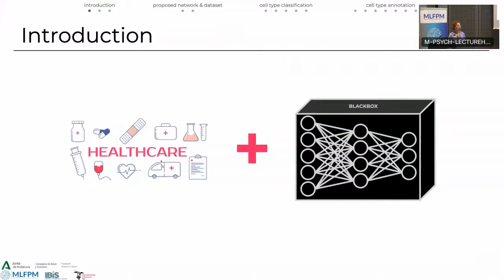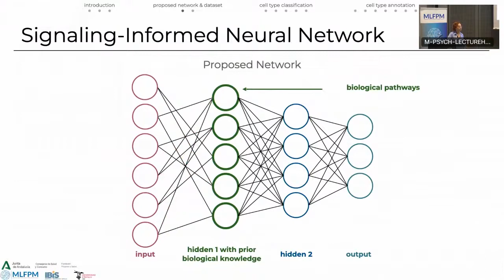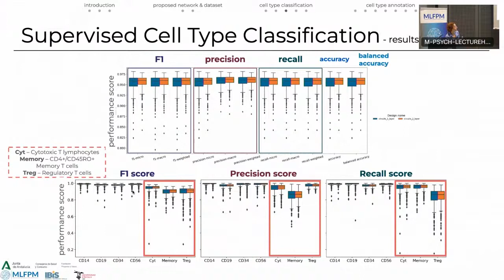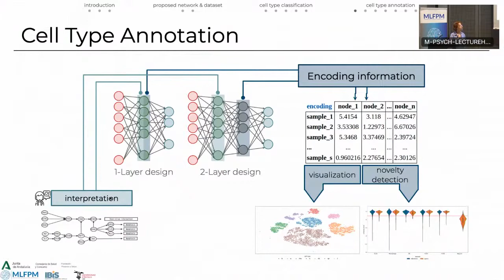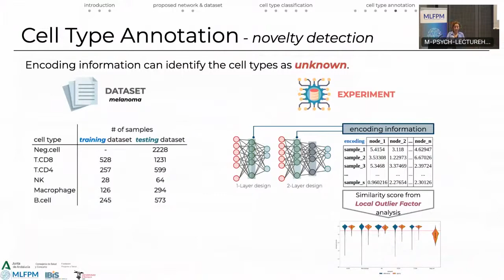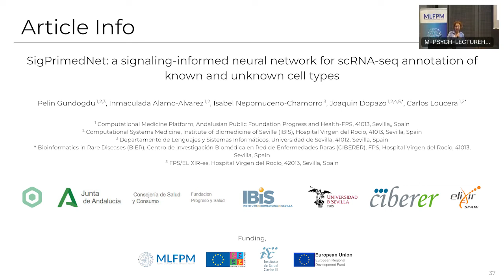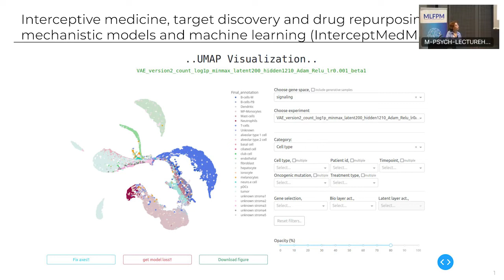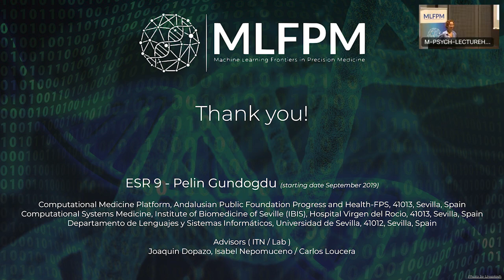MLFPM Symposium 2022: Pelin Gundogdu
Symposium "Machine Learning Frontiers in Precision Medicine", October 18-19, 2022, Max Planck Institute of Psychiatry

Pelin Gündoğdu (Fundación Pública Andaluza Progreso y Salud): A signaling-informed neural network for scRNA-seq annotation of known and unknown cell types

Single-cell RNA sequencing is increasing our understanding of the behavior of complex tissues or organs, by providing unprecedented details on the complex cell type landscape at the level of individual cells. It contains information of cell types and cell states. Cell type definition and functional annotation raise key questions to address, such as how to determine the similarity from expression profiles of cells or which cell types have an important role in diseased individuals. However, the exponential growth of scRNA-seq data causes two major computational challenges which are how to group cells and how to identify new cell types. There are many supervised and unsupervised methods that have been proposed to annotate cells. Cell-type annotation is performing well with supervised approaches except when new (unknown) cell types are present. Moreover, the interpretability of the supervised approach is the other focus of the project.

Here, we introduce SigPrimedNet an artificial neural network approach that leverages i) efficient training by means of a sparsity-inducing signaling circuits-informed layer, ii) feature representation learning through supervised training, and iii) unknown cell-type identification by fitting an anomaly detection method on the learned representation. We show that SigPrimedNet can efficiently annotate known cell types while keeping a low false-positive rate for unseen cells across a set of publicly available datasets. In addition, the learned representation acts as a proxy for signaling circuit activity measurements, which provide useful estimations of the cell functionalities.

The symposium is part of the H2020 Marie Curie Innovative Training Network "Machine Learning Frontiers in Precision Medicine" This project has received funding from the European Union’s Horizon 2020 research and innovation programme under the Marie Sklodowska-Curie grant agreement No 813533.